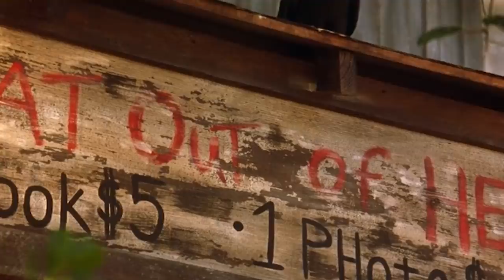Entire Story Of Jeepers Creepers Franchise And Future - Explored In Detail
Every time you hear the words ‘Jeepers Creepers’, does the creepy song start playing in your head? Are you scared that the Creeper will come out from the shadows and hunt you down? Jeepers Creepers came out in the year 2001 and, introduced all of us to a horror villain that we won’t forget anytime soon, the demonic Creeper. The monster and the song stuck with us and the makers of the movie went on to construct a successful franchise on the back of the original movie and well, the Creeper has reigned ever since.
Interestingly, the first movie was inspired by a real-life case of a man killing his wife and a pair of siblings witnessing him dumping her body which led to the man named Dennis DePue tailing the kid’s car to catch them. What followed was a manhunt which ended with DePue dying. Obviously, the story was fictionalized and the lore of the Creeper awakening every 23 years to kill and dismember for 23 days was added and that is how the Creeper was born. The movie was directed by Victor Salva. The roles of Trish and Darry Jenner, the siblings, are played by Gina Philips and Justin Long while Jonathan Breck takes on the role of the Creeper. The film actually derives its title from the same-named song from 1938, which is featured in the film in a Paul Whiteman version.